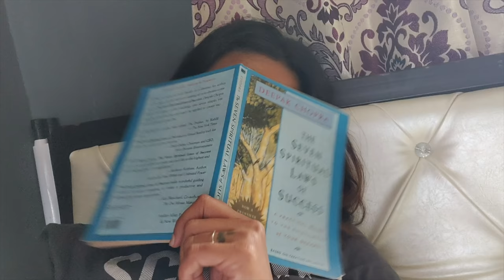Journey from mummy❄️ To MOM🔥